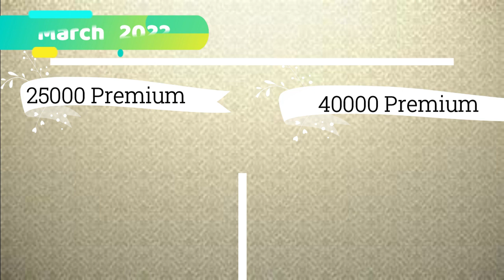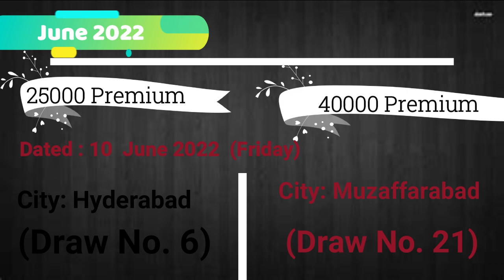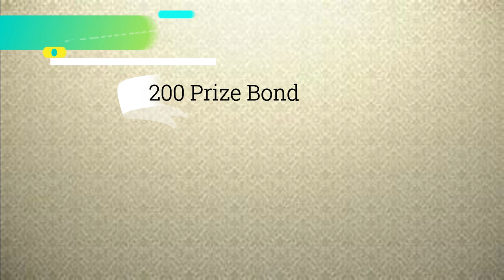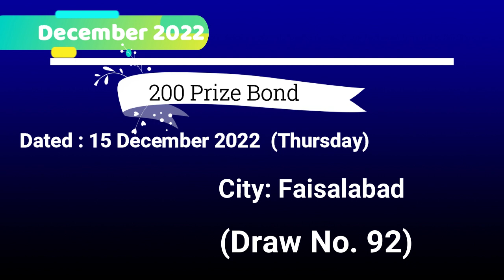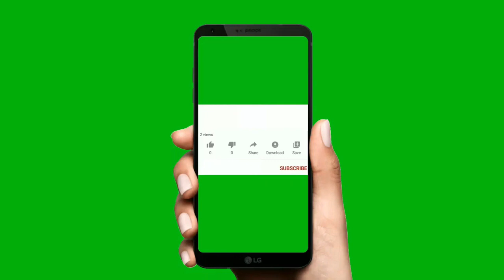Prize Bond Schedule 2022